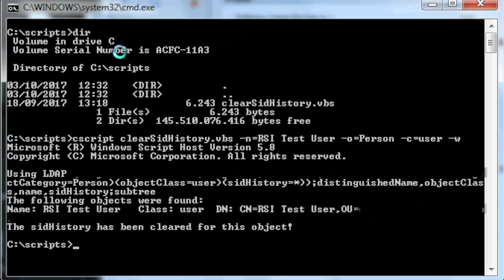How To Remove sIDHistory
How to remove sidhistory for one user- Active Directory

Headfone Somic g941
Headfone Cowin e7
Headfone Cowin e9
Microfone Rode